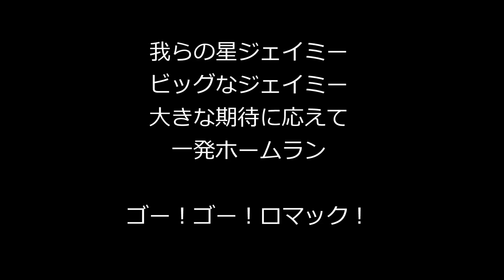横浜DeNAベイスターズ 2016年新応援歌(ジェイミー・ロマック選手)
《歌詞》
我らの星ジェイミー　ビッグなジェイミー
大きな期待に応えて　一発ホームラン

ゴー！ゴー！ロマック！

※横浜大洋時代のマイヤー選手（ベイスターズ時代のジェイジェイ選手）の応援歌を曲、歌詞ともに流用